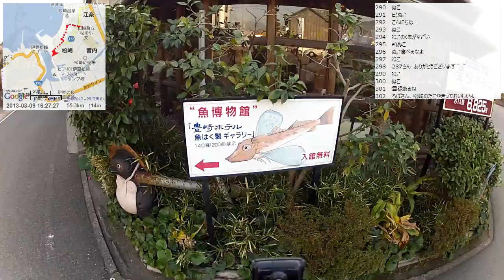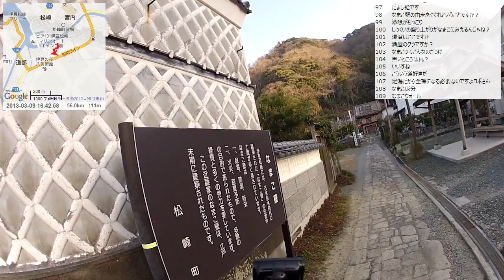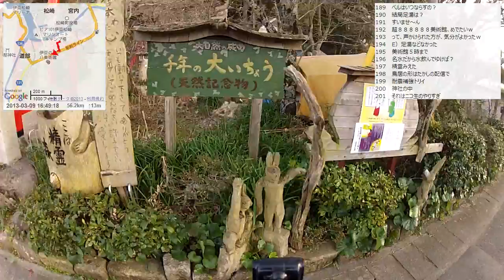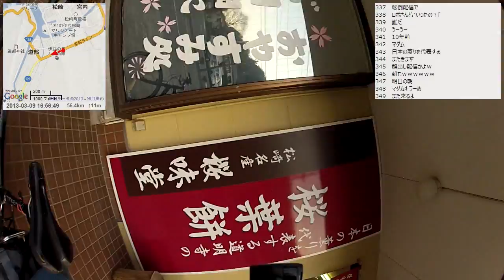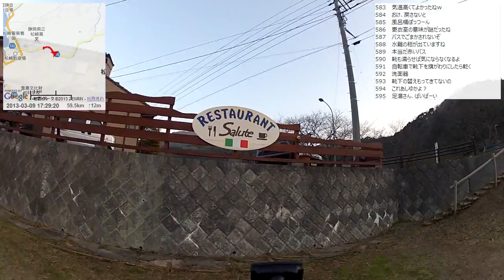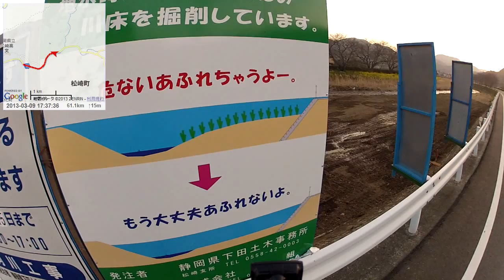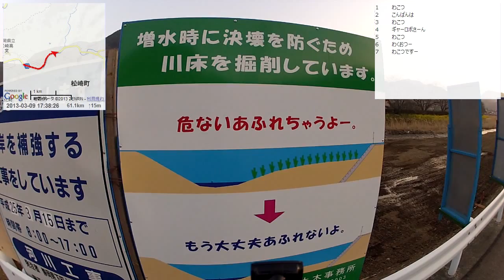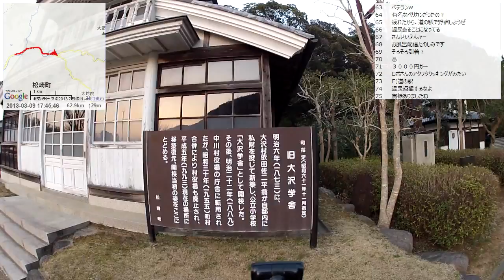【自転車旅行】2013/03/09 part4 松崎町観光～大沢温泉(BBROAD)